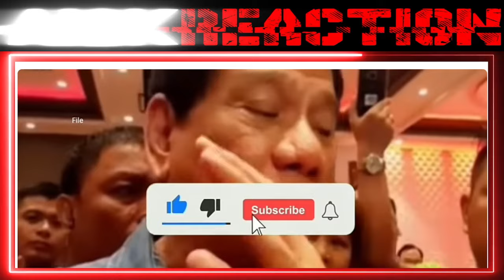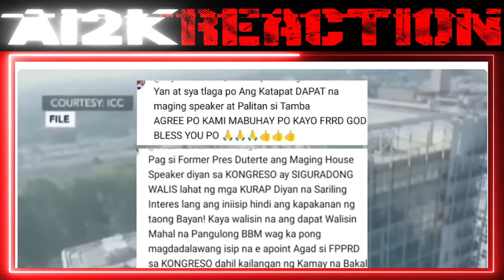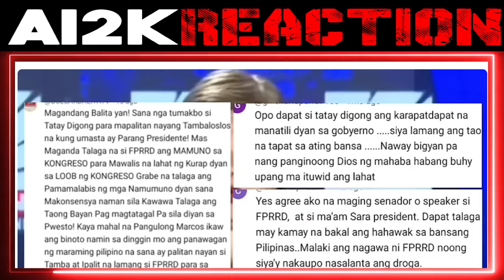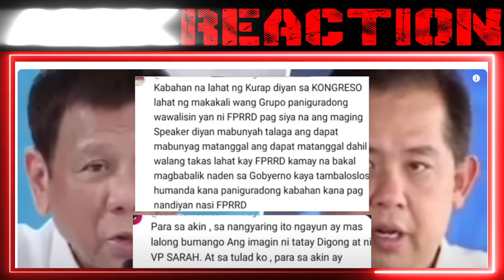Grabe to! Walang Nagawa ang Kongreso sa Matinding Utos PresMarcos VpSara FPrrd Senado | REACTION